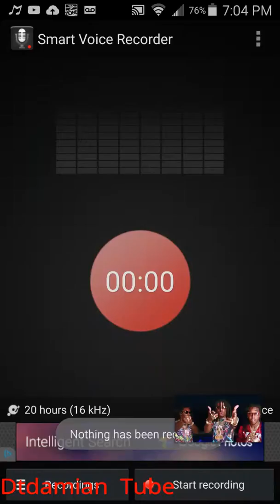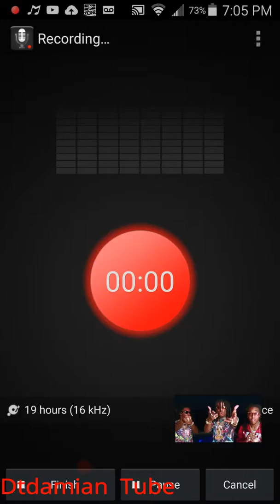Easter Freestyle!!! KILLED It